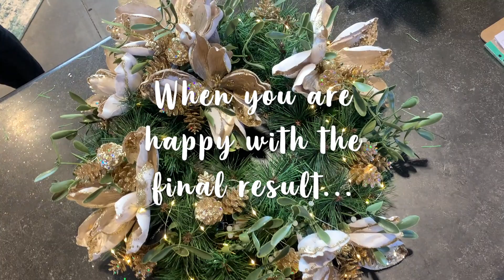How to decorate a Christmas Wreath